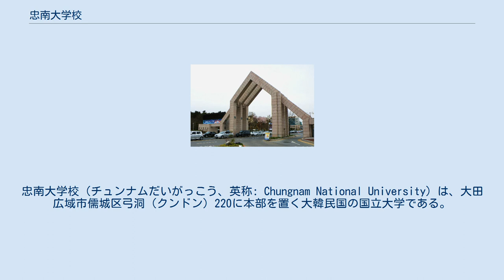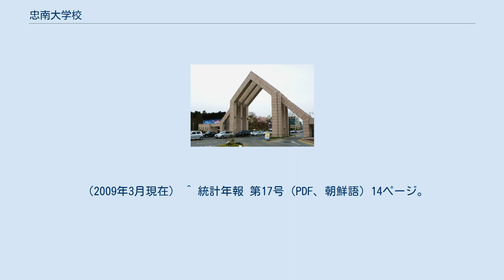忠南大学校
忠南大学校（チュンナムだいがっこう、英称: Chungnam National University）は、大田広域市儒城区弓洞（クンドン）220に本部を置く大韓民国の国立大学である。
1952年に設置された。
 大学の略称は忠大(충대,　チュンデ)。
2017年4月現在、教員約3,044名、学部生約24,089名・大学院生約6,042名が在籍する。
ほとんどの単科大学・附属機関は大学本部のある大徳（テドク）キャンパスに集中しているが、医科大学・同附属病院・看護大学は大田広域市中区文化洞（ムヌヮドン）6 の宝雲（ポウン）キャンパスにある。
 韓国の中部地方(大田広域市、忠清南道、世宗特別自治市)を代表する地域拠点国立大学であり、地域社会での評価は高く、中部地方と忠清道(チュンチョンド)の名門大学だと認識されている。
 2015年現在、忠南 世宗特別自治市開発により、地域の代表大学である忠南大学への支援が増え、 毎年発展している。
 日本の大学との交流には、大阪大学などの交流が盛んでいる。
 タイムズ・ハイアー・エデュケーションによる『世界大学ランキング 2019』で、第1001+位（アジア251–300位）に位置している。
「世界大学学術ランキング」2019年では、韓国16-21位、世界601-700位。
 『QSアジア大学ランキング』2019年では、第701-750位、韓国26位、アジア151位。
 それぞれの 「大学」（college） は、日本の大学の 「学部」 に相当する（2009年3月現在）。
 （2009年3月現在） ^ 統計年報 第17号（PDF、朝鮮語）14ページ。
 ^ 統計年報 第17号（PDF、朝鮮語）15ページ。